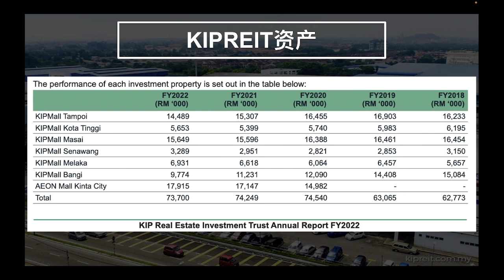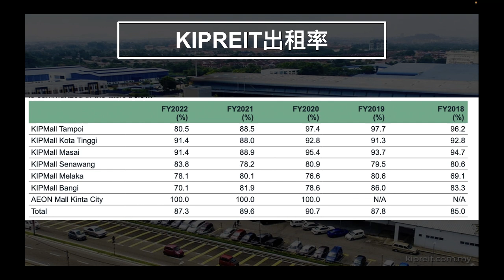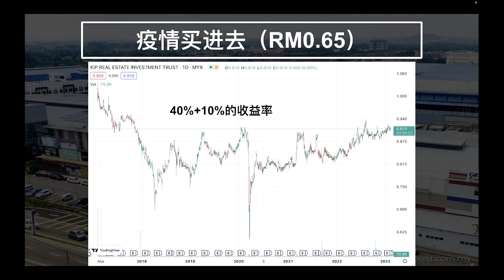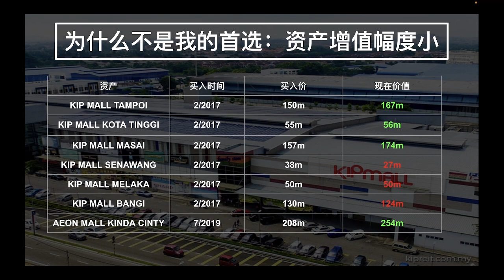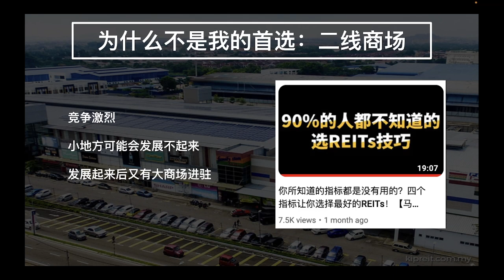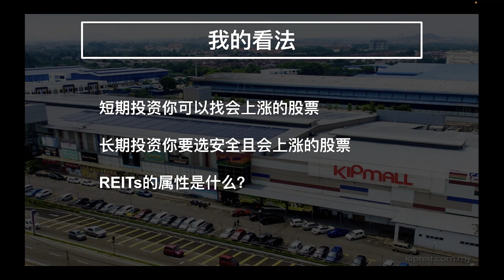投资分析很多，投资理念很少！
个人投资见解，每个人都不一样，希望你可以有新的角度看待一家公司！

免责声明：
如有雷同，实属巧合大家看好这家公司的未来发展吗？